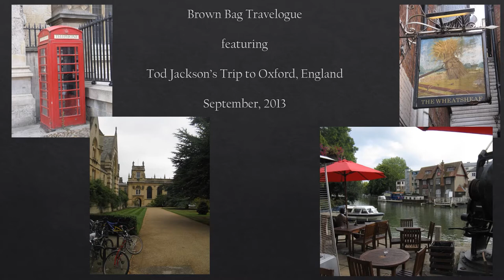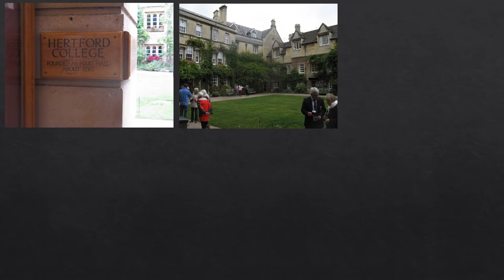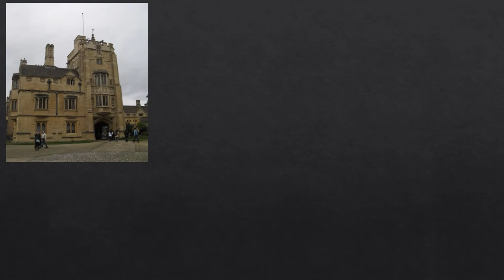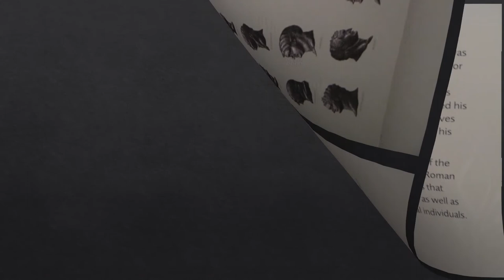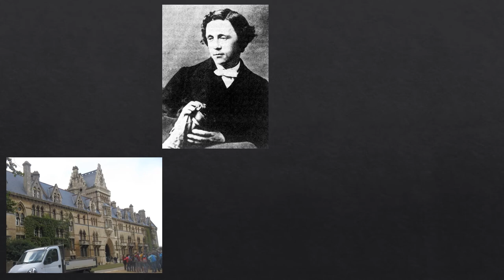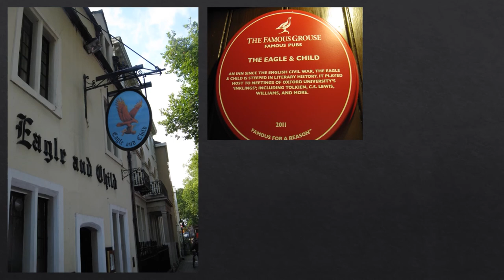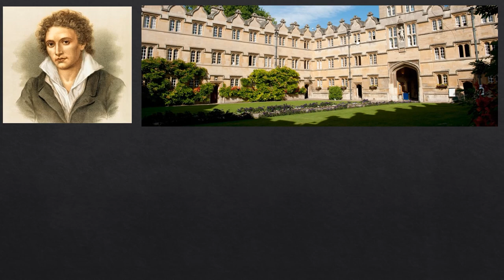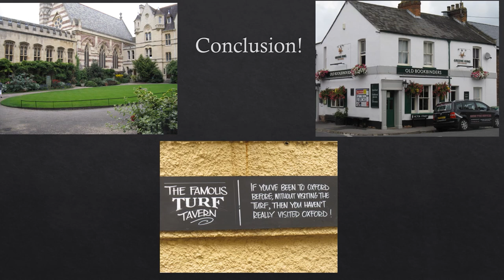Brown Bag Travelogue: Cycling in Oxford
Sit back, relax and explore a new place from the comfort of your own home. The topic for this session is Cycling in Oxford. Substitute Library Assistant Tod Jackson spent two weeks on a cycling holiday in Oxfordshire, England, exploring Oxford, the surrounding countryside, local culture and world famous attractions such as the Bodleian Library and Ashmolean Museum of Art and Archaeology.

If you have questions or would like more information from our presenter, send an email to . And, if you'd like an audience for your trip tales, let us know!